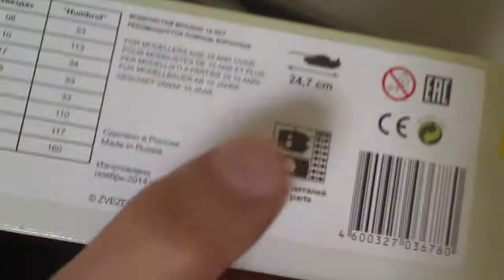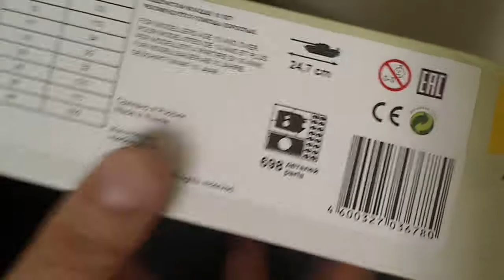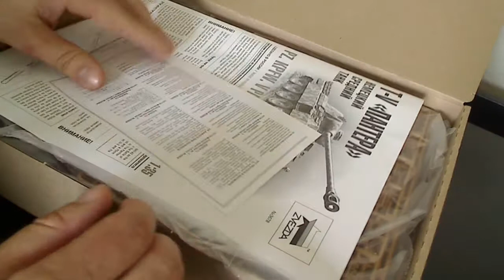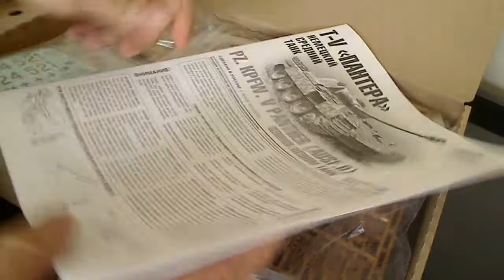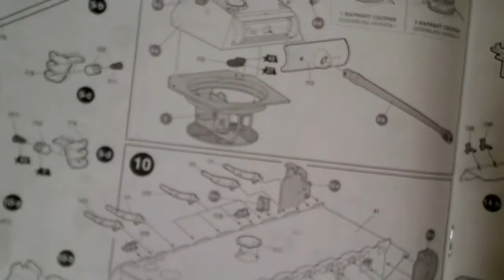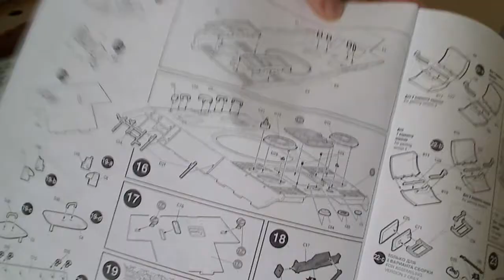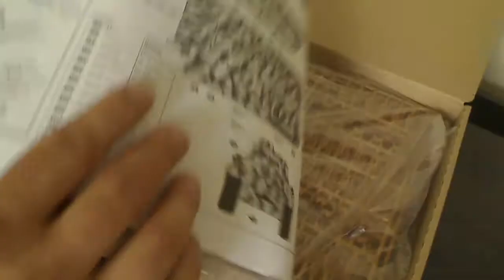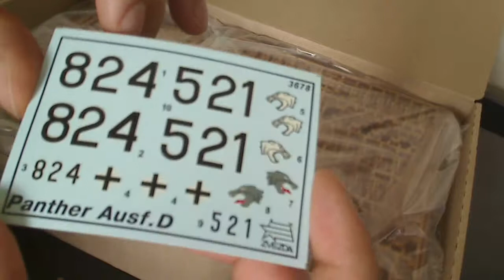Обзор модели Пантера Т-5 Звезда